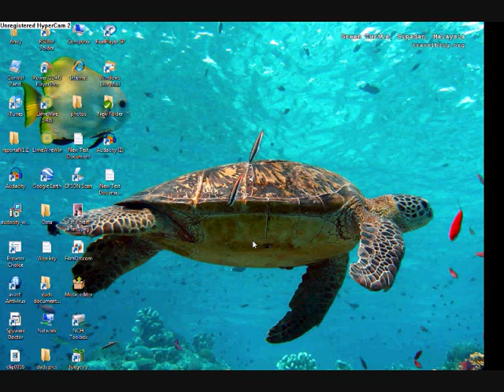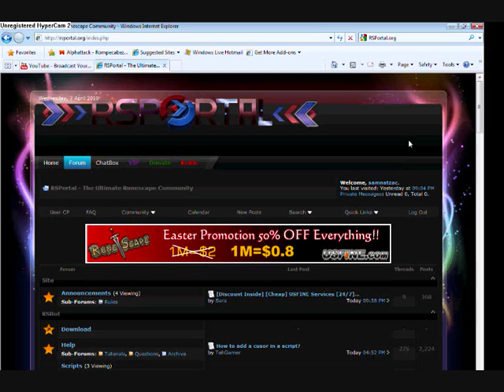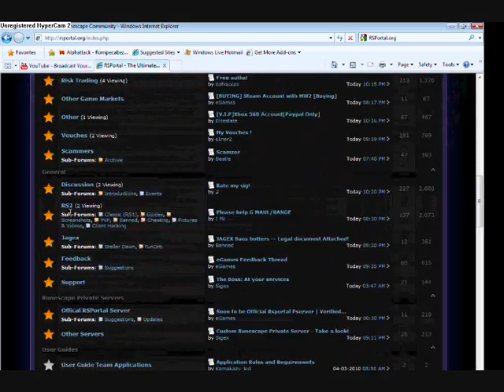RSPortal.org APRIL 2010 *NEW* ( RSBot.org )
the new website RSPortal.org its great trust me  PLEASE PUT "SAMNATZAC" AS REFFER PLEASEEEEEEEEEEEEEEE